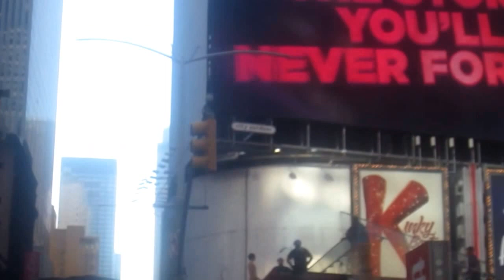HOMBRE DESNUDO EN TIMES SQUARE-NUEVA YORK- 2016